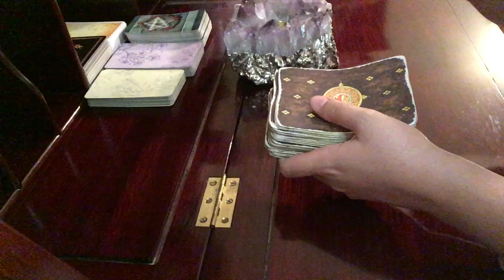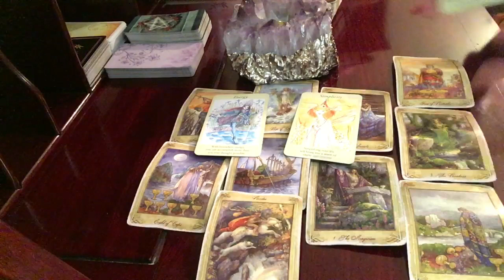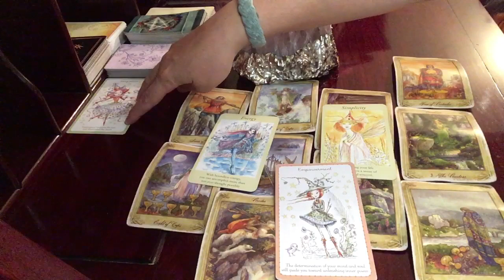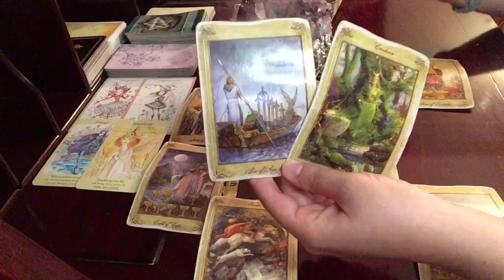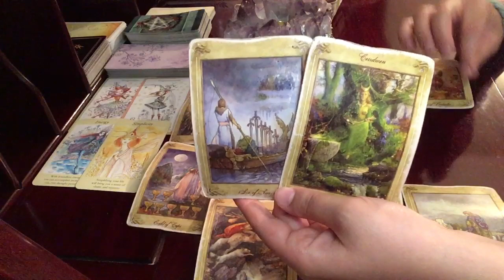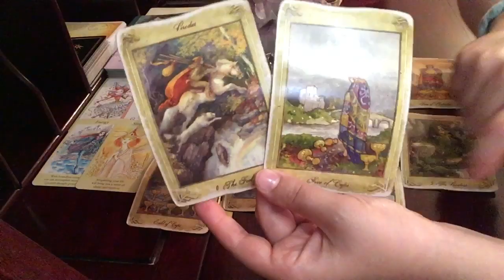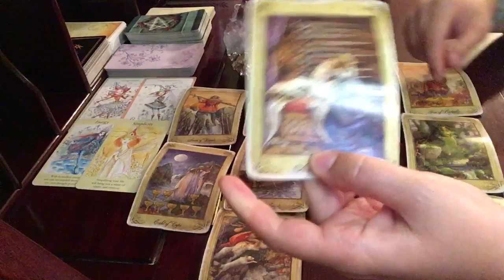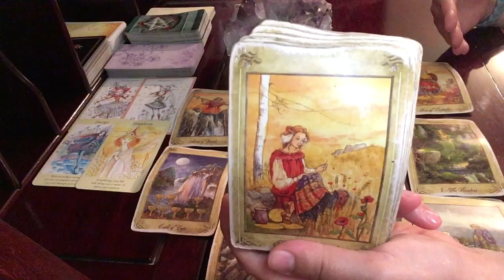Cancer August 16-31, 2019 // Wealth Comes After So Much Doubt // Tarot Reading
$25 for one question. Turnaround time 7-10 days. (This excludes Sunday)

Paulina Casidy